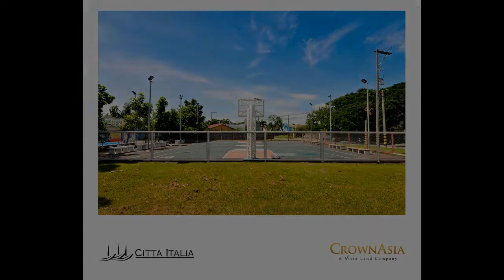Pre Selling 3 Bedroom House and Lot in Bacoor Cavite | Citta Italia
Number of Bedrooms: 3
Number of Bathrooms: 2
Floor Area: 109 sqm.
Lot Area: 178 sqm.
House Type: Single Detached House
Number of Floors: 2
Number of Car Parking Spaces: 1